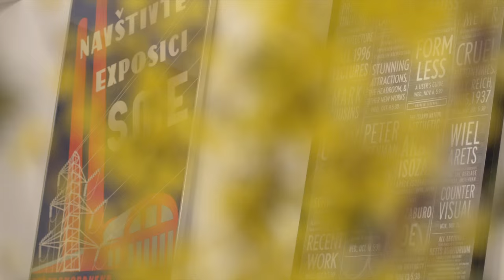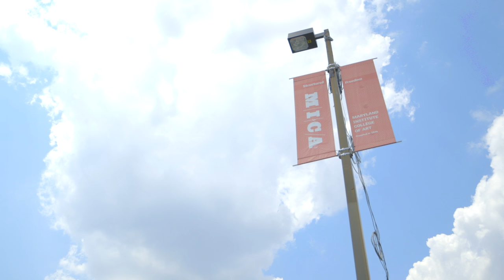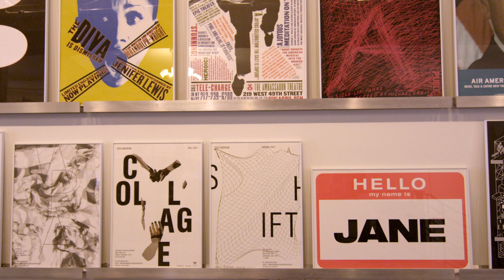Abbott Miller: 2014 AIGA Medalist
Abbott Miller was recognized for design that elevates culture, fusing content and form through elegant and incisive publications, exhibitions and identities.. Learn more about his work

This video by Dress Code premiered in April 2014 at The AIGA Centennial Gala in New York City, where Miller was presented with the award.